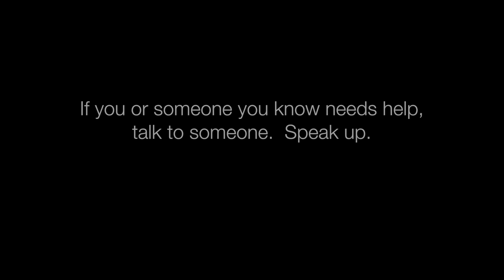UWGSpeaks - Terri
In its continuing effort to destigmatize issues surrounding mental health in its students and the residents of the community it serves, the University of West Georgia has launched a suicide awareness and prevention campaign titled UWGSpeaks to end the silence surrounding suicide.